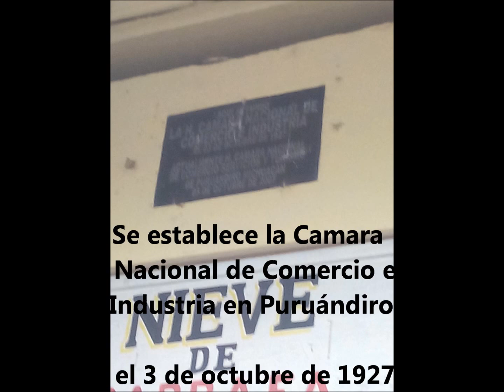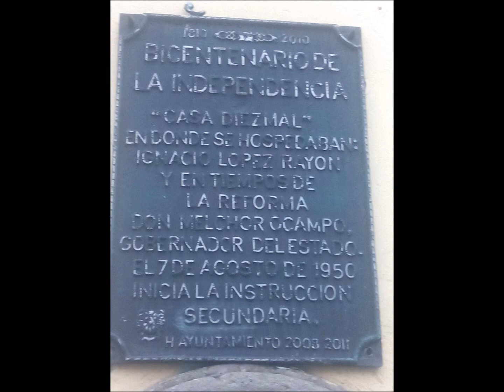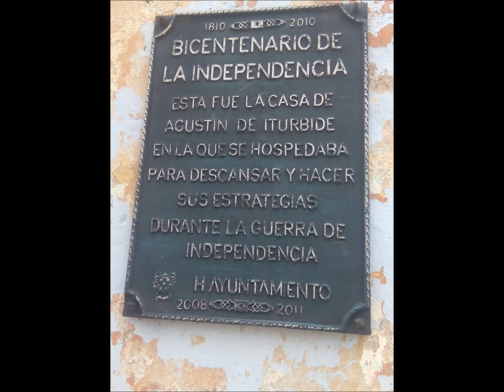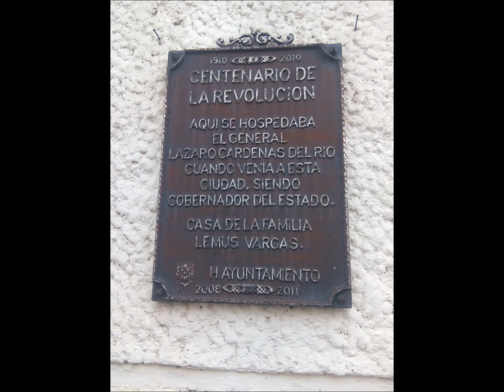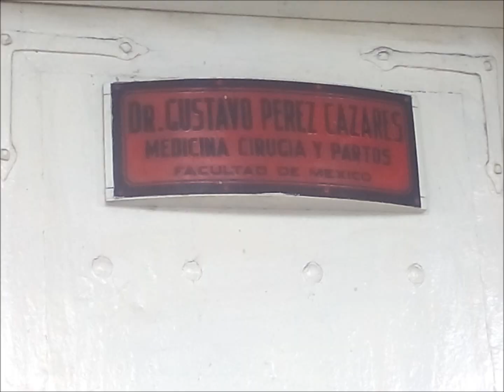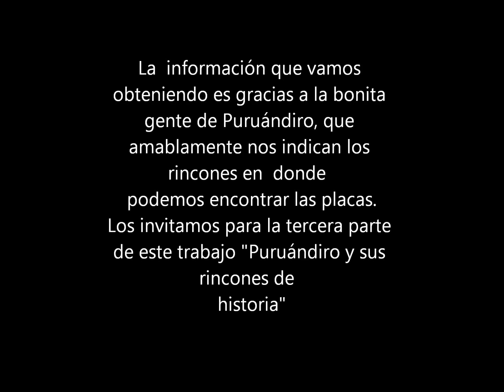Puruándiro y su historia parte II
Historia de Puruándiro, obtenida de las placas que se encuentran por la ciudad